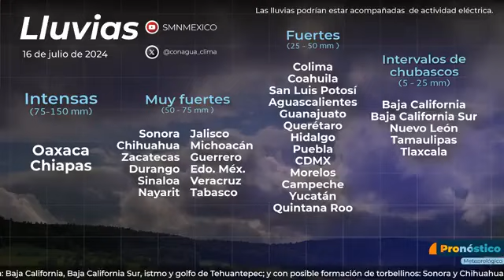para México || Martes 16 de Julio 📰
El SMNmx te proporciona el PronósticoDelTiempo para este martes 16 de julio, en la República Mexicana. ¡Buenos días!